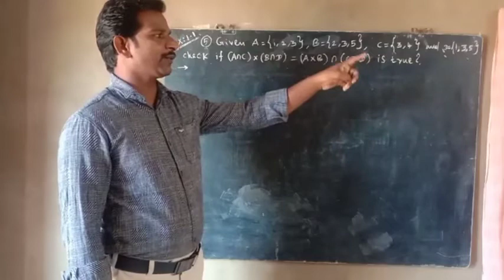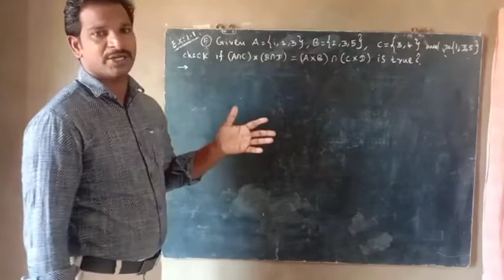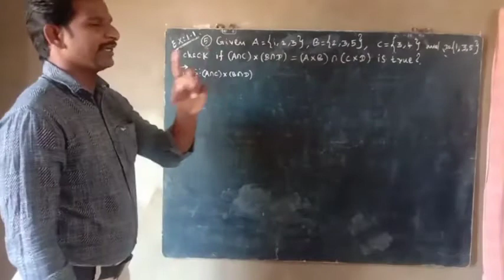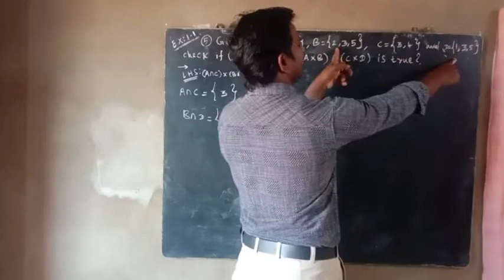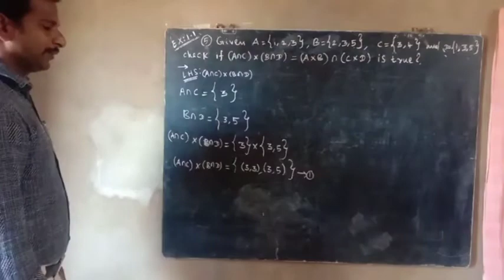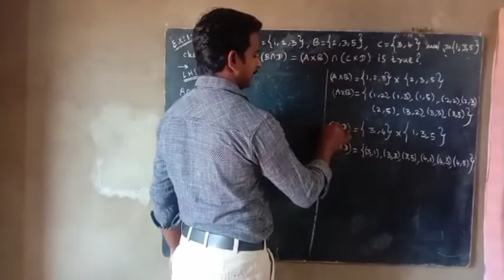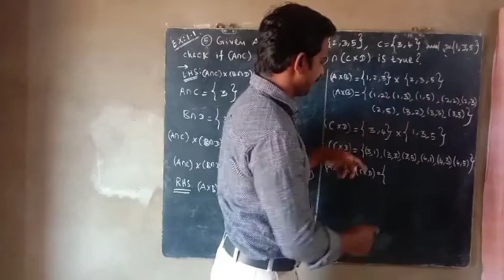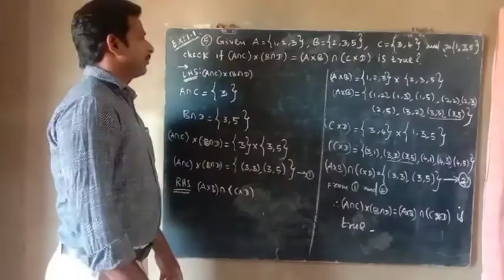TN 10th Maths Chapter-1 Relations and Functions Exercise 1.1 Q.No.5